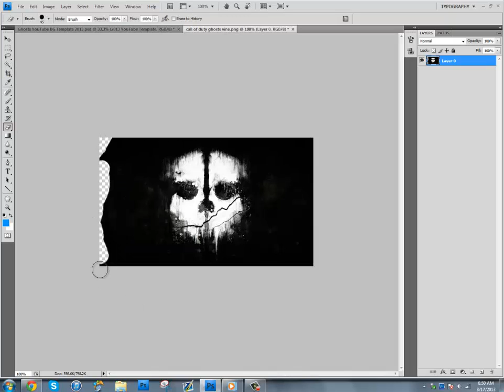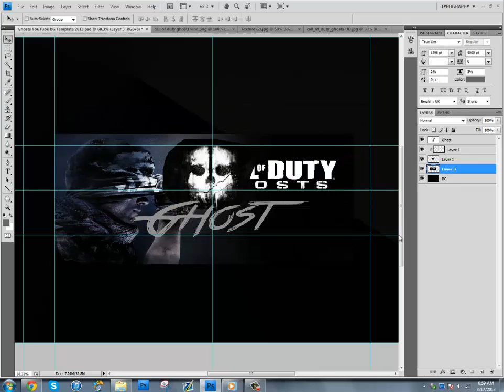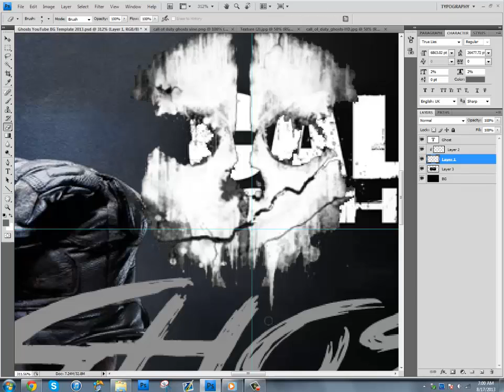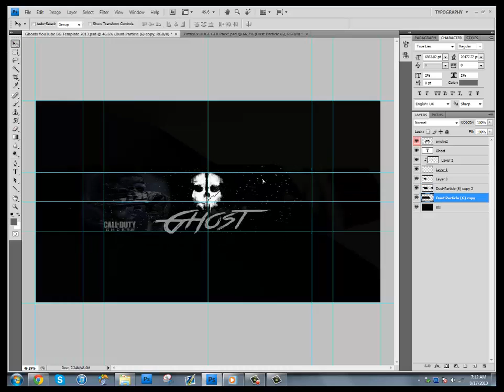First SpeedArt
Please Leave Nice Comments First Time Trying.